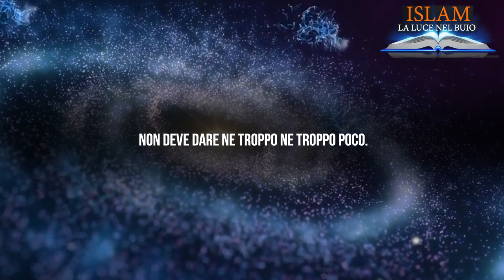ESTREMISMO | UNA GRAVE MALATTIA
Facebook.com/ISLAMlaLuceNelBuio